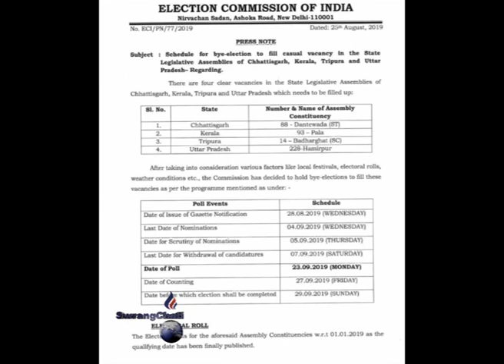RE-ELECTION WNGNAI TRIPURA HASTENO KHOBWI KAIBRWI HASTEO WNGWI MANO TRIPURAO 23-9-2019 SALMARIO